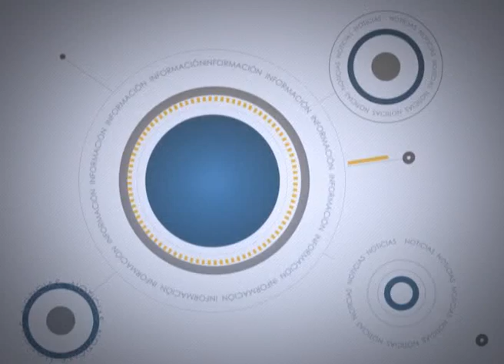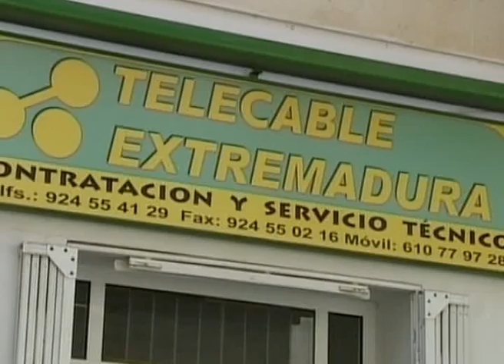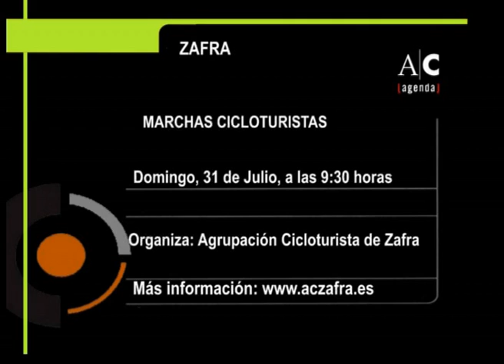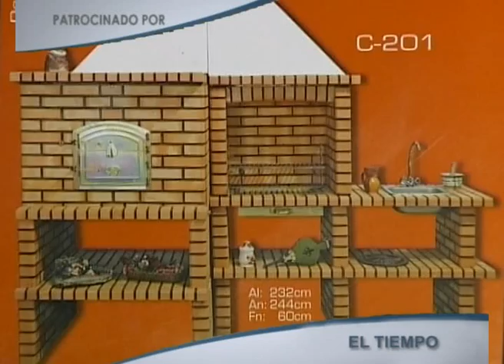Informativo lunes, 25 julio 2011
informativo Localia Tv Zafra lunes 25 Julio de 2011